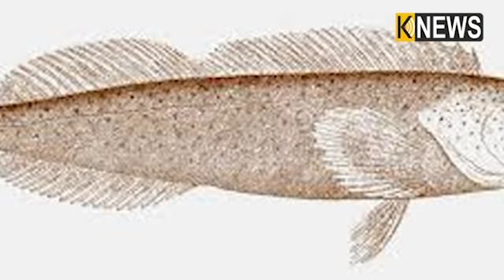ଏ ମାଛ ପାଟିରେ ଥରେ ପଶିଲେ ବାହାରି ପାରେନି ଶିକାର, ବ୍ଲେଡ ଠାରୁ ବି ଆହୁରି ଧାରୁଆ ଏହାର ଦାନ୍ତ || Knews Odisha